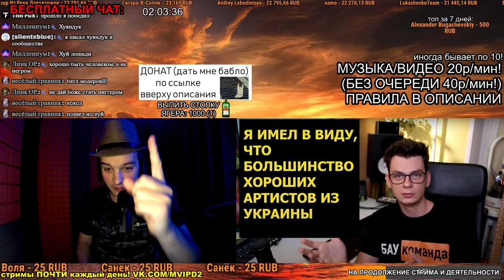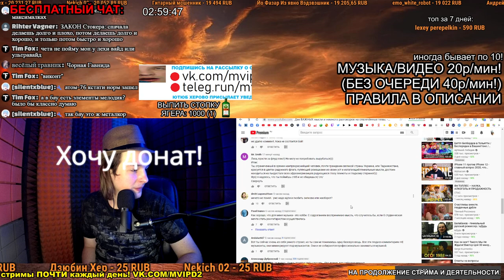СМОТРИМ: Две ВАЖНЫХ мысли и немного разговоров на отвлечённые темы.